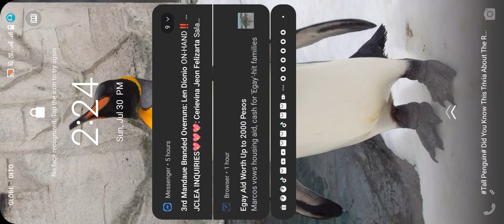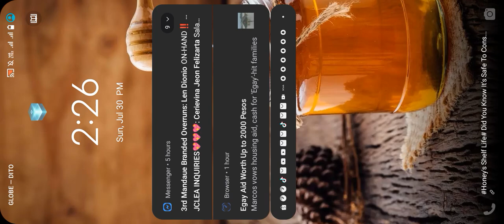SCARY 😱 SKIBIDI TOILET 🚽🚽🪠 (GAME PLAY MODE 📳 TUTORIAL)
Help toilets to get past the Skibidi Toilets that still live in the house.

The thrilling video game Scary Skibidi Toilet was influenced by the sinister and eerie The Toilets of Ohio video series by Toilet Skibidi. Prepare for a thrilling journey as you explore the strange realm of an alien toilet army that you've never seen before.

In the delightfully original game Toilet Skibidi, the Cameramen and Speakermen face off against an extraterrestrial army of toilets with men's heads. Get ready for a hilarious fight between the Flush Force and their enemies that will feature clever maneuvers, toilet themed mayhem, and plenty of fun.

Play the skibidi toilet horror game as you will be haunted by the creepy toilet!

Come on, help toilets to get past all the Skibidi Toilet ghosts that still live in the house.